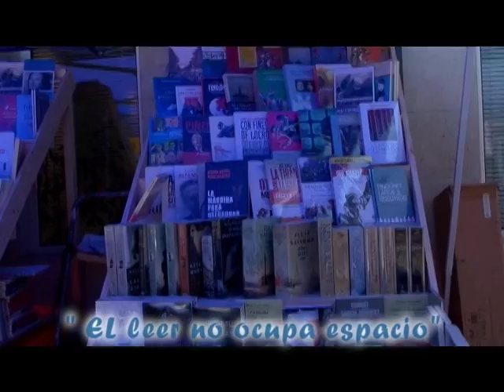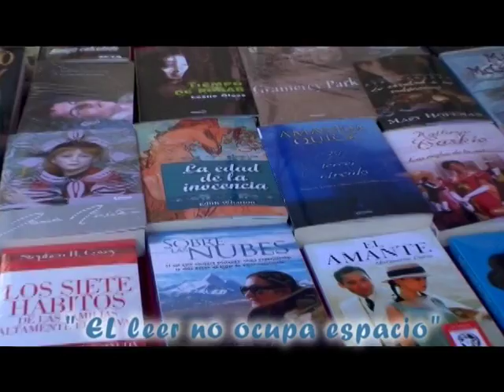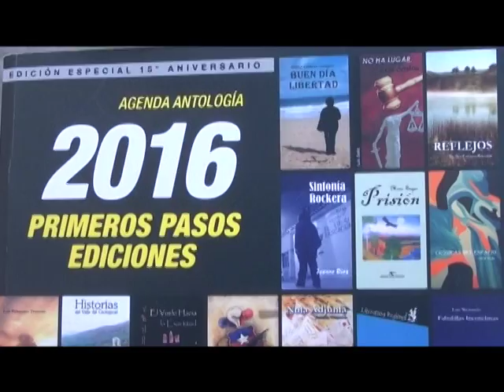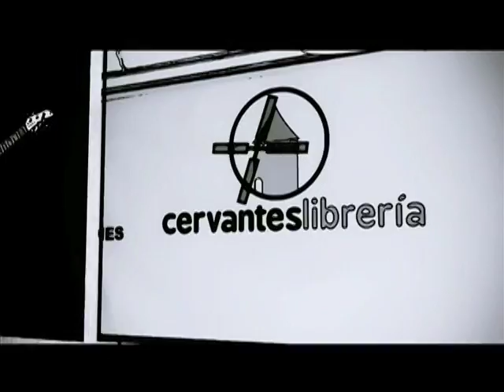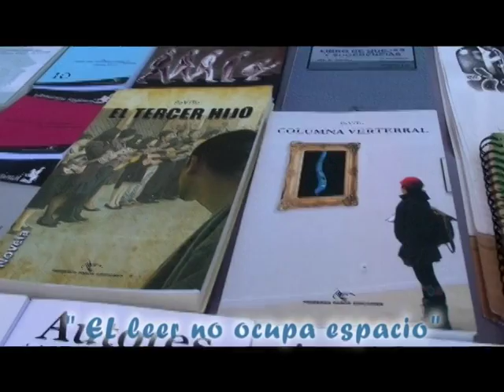PROGRAMA ESPECIAL FERIA DEL LIBRO 2015, CAP. 7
ENTREVISTA AL ESCRITOR HERNÁN MORÁN, desde la feria del libro "El leer no ocupa espacio" (calle Campos con Cuevas, en la ciudad de Rancagua, del 14 al 24 de diciembre del 2015).